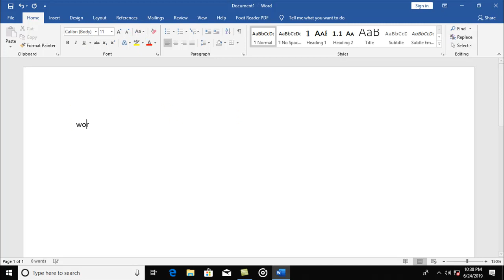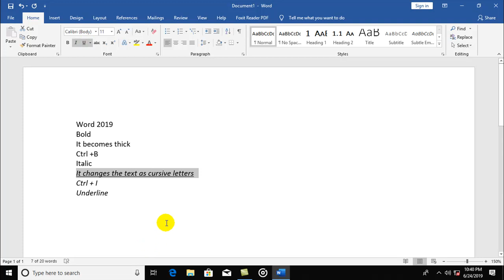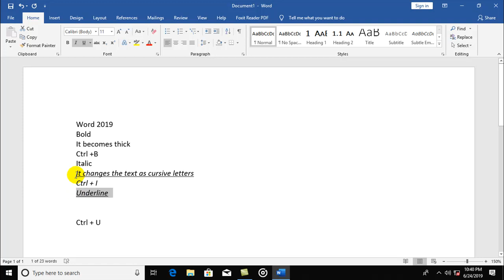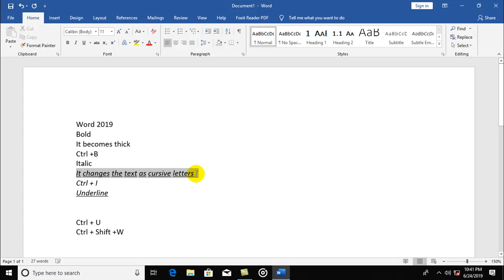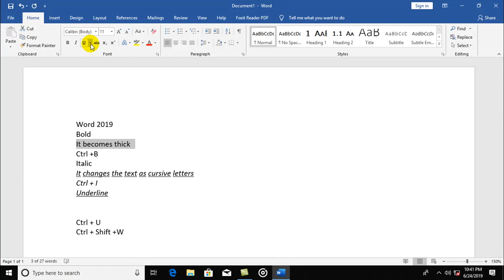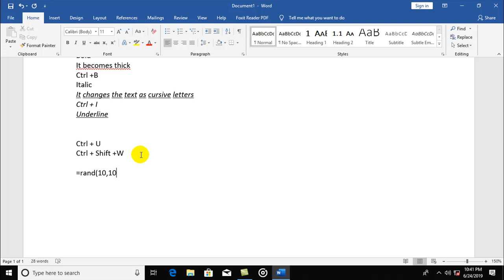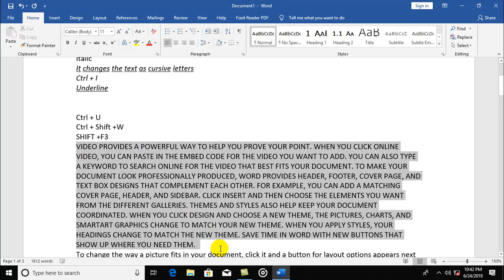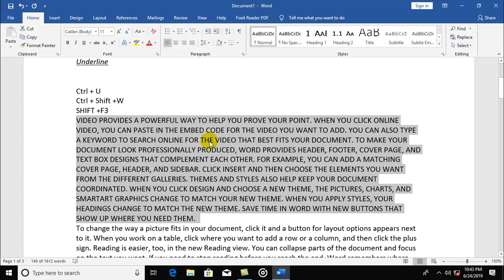Word 2019 tutor in tamil